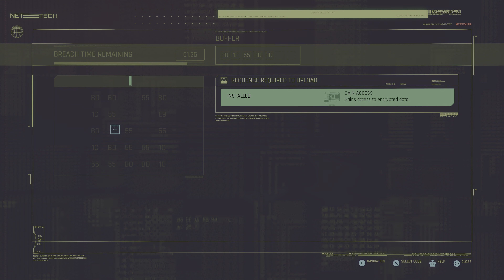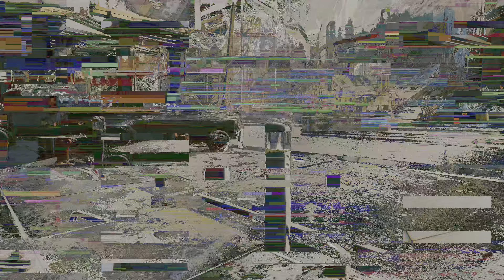Cyberpunk 2077 E43.